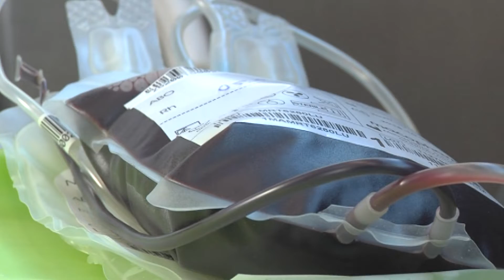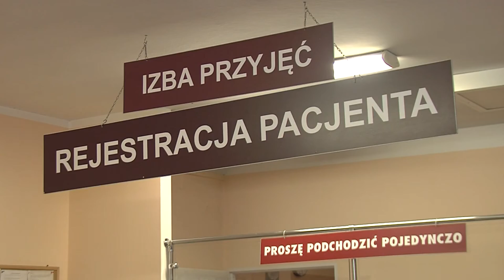W regionie zaczyna brakować krwi